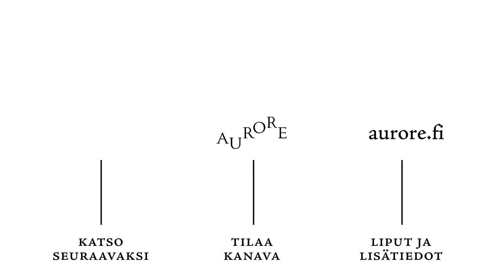Imeline koda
Imeline koda (Trad. Estonian)

Heinavanker
Ester-Silva Erikson, soprano
Kadri Hunt, alto
Anto Õnnis, tenor
Tõnis Kaumann, baryton
Taniel Kirikal, bass
Margo Kõlar, tenor and conductor

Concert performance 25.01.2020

Audio/Video recording: Mats Lillhannus